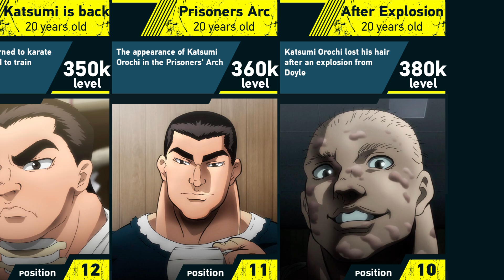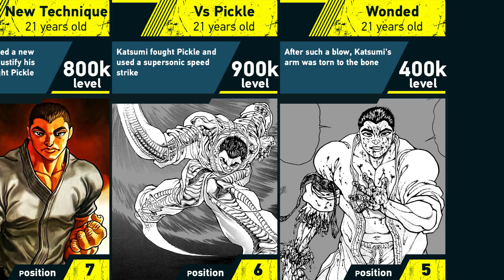Evolution of Katsumi Orochi | Grappler Baki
➤ Content Information: In today's video I show you the story and power levels of Katsumi Orochi from anime series and manga Grappler Baki. You are watching the Eva Sariel channel. Peace!